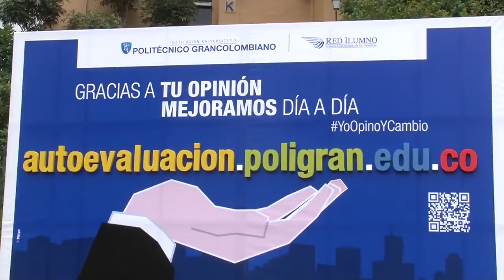Los cambios que le deja al Poli el proceso de autoevaluación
Kamila y Nicolás estuvieron recorriendo el Campus para mostrar algunas de las modificaciones que ha tenido la Institución.